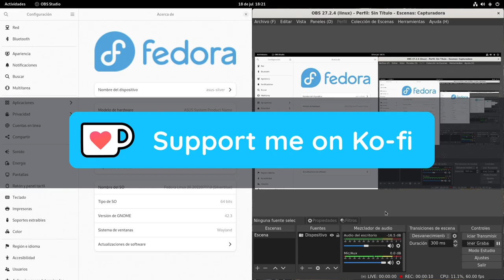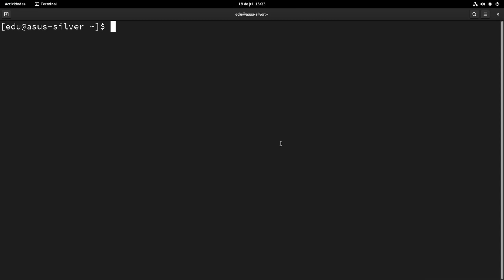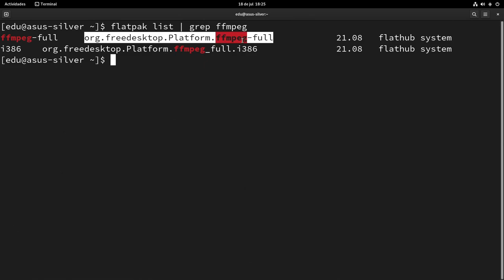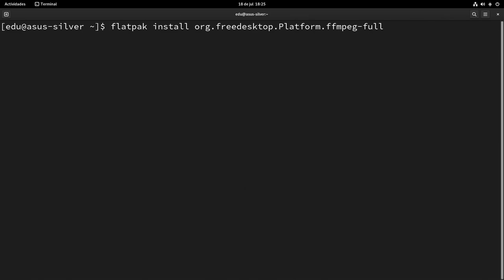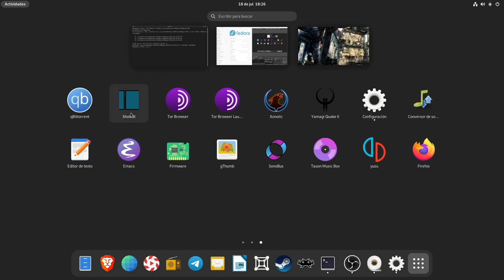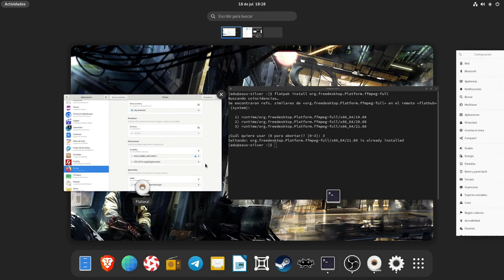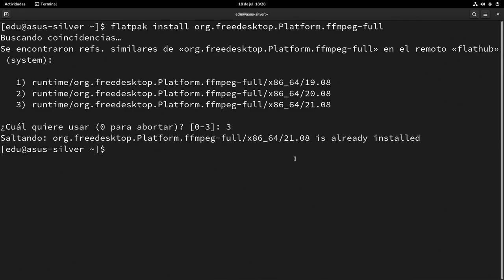Configuración muy básica de Firefox Flatpak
He metido la pata en el tutorial de Fedora Silverblue en cuanto a la configuración de compilación Flatpak de Firefox suministrada a través de Flathub, así que aprovecho este vídeo para rectificar al menos lo más básico.

El resto depende del hardware que uno tenga, así que lo dejaré como material adicional.

COMANDO PARA INSTALAR ffmpeg-full:
flatpak install org.freedesktop.Platform.ffmpeg-full

Material adicional:
-Configuración de aceleración por hardware en Firefox según la wiki de Arch Linux